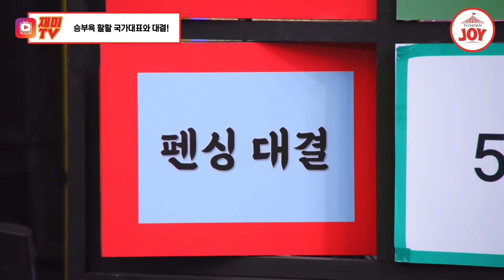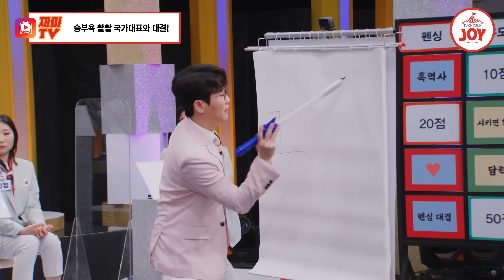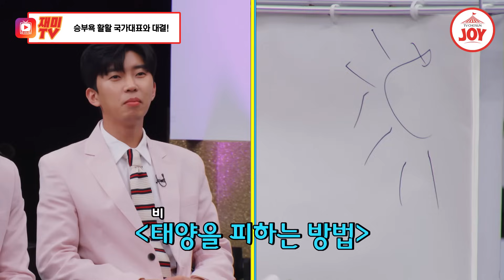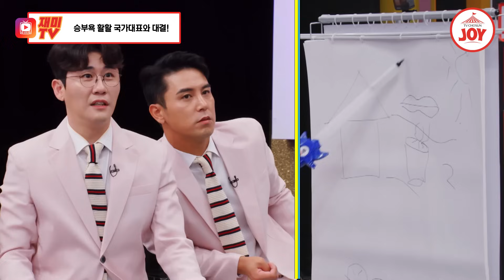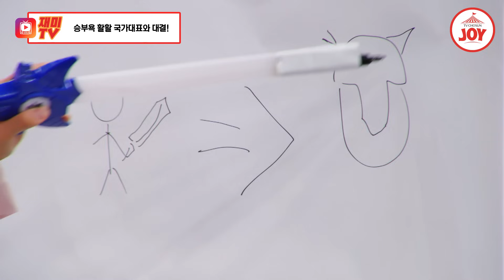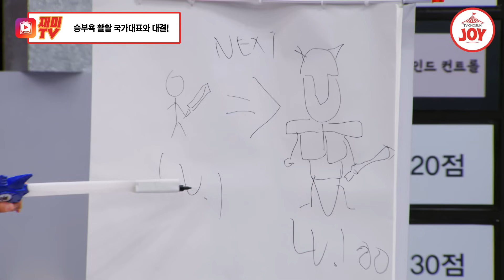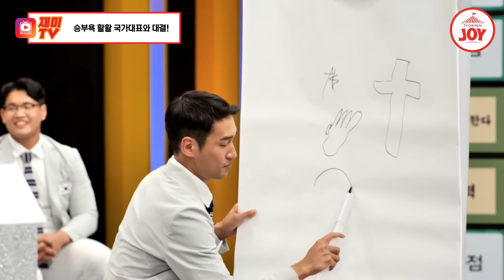[재미TV] 🔥국가대표 VS 미스터트롯 TOP5🔥 뒷목 잡는 대환장 그림 보고 노래 맞추기 뽕숭아학당 TV조선조이 TVCHOSUNJOY (TV CHOSUN 210901 방송)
승부욕 활활🔥🔥🔥
국가대표팀에게
과연 승리할 수 있을까?